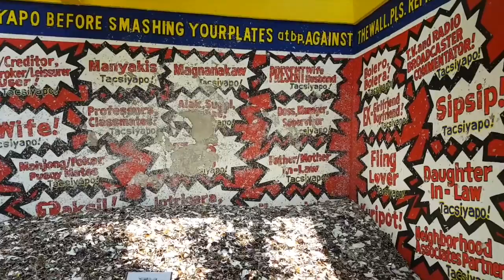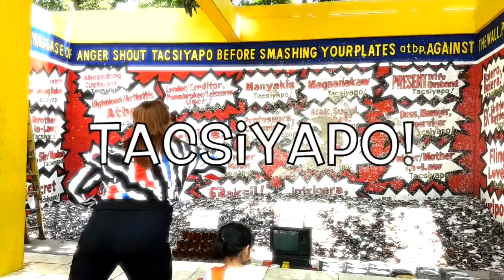Tacsiyapo Pa More!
Watch mommy Nicole get rid of bad vibes the coolest way possible.